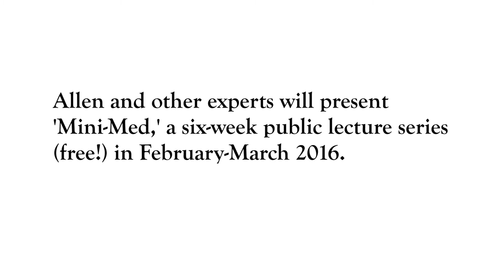Mini-Med 2016: WWAMI School of Medicine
Suzanne Allen (shown), a vice dean for the UW School of Medicine, will discuss this year's restructuring of the WWAMI (Washington, Wyoming, Alaska, Montana, Idaho) program. She and med school students will discuss how the changes improve the training experiences of rural doctors.